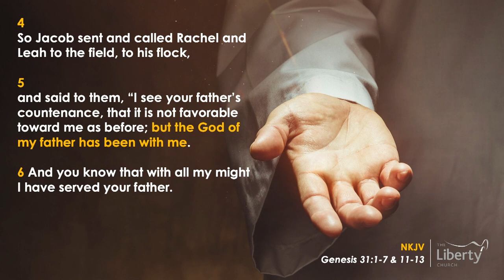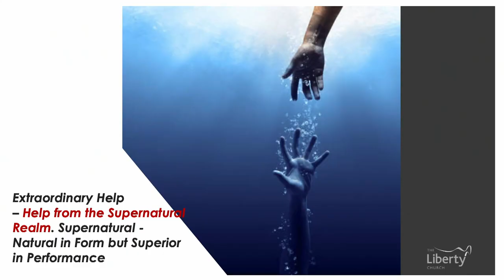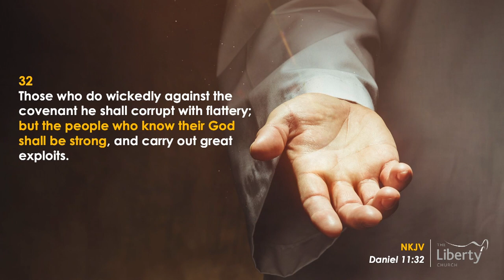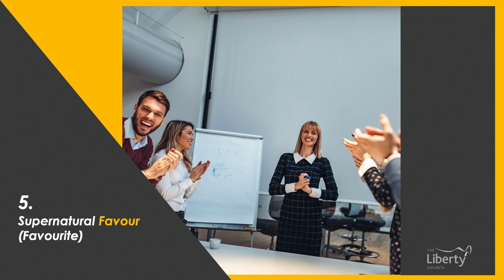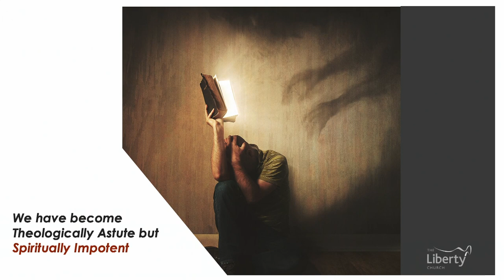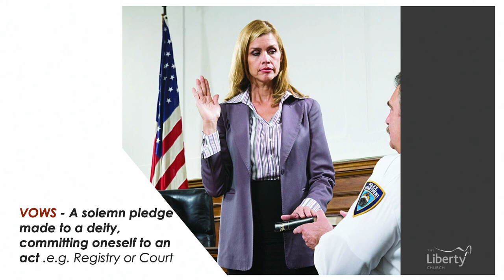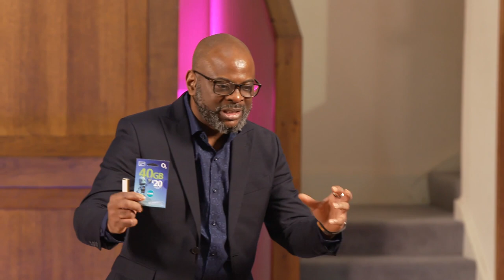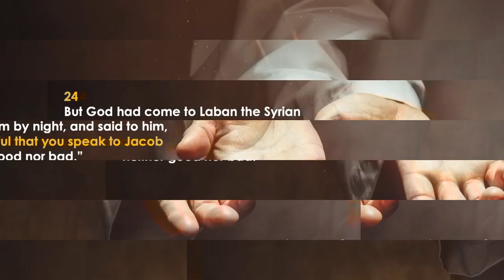THE MYSTERY OF EXTRAORDINARY HELP | DR SOLA FOLA-ALADE